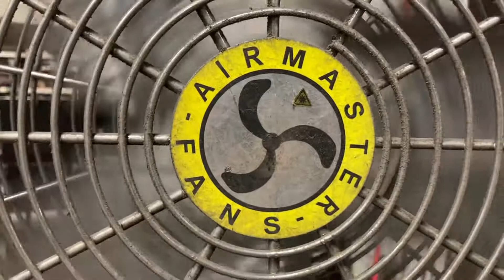Airmaster Industrial Fan Startup #2